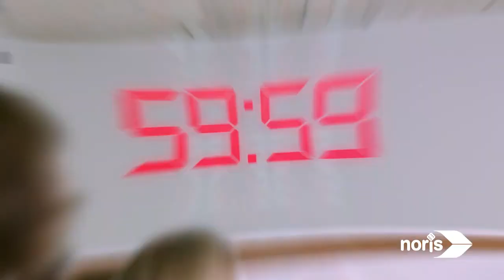smartLivingBulgaria Escape Room Jumanji